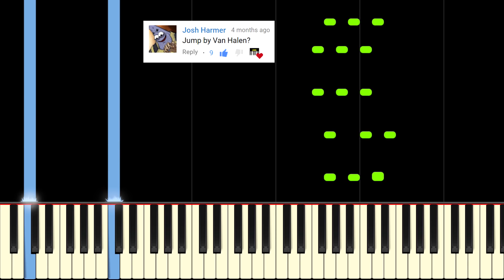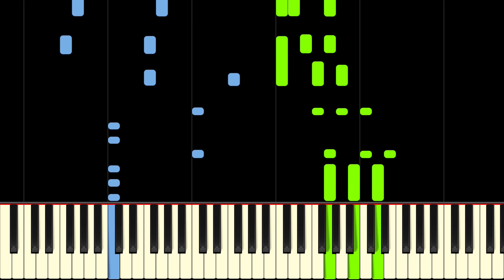VAN HALEN - JUMP - Piano Tutorial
Learn Jump by Van Halen on piano with this tutorial! Please enjoy!

Jump is a hit single from American band Van Halen. It is the most successful single by the band and reached no. 1 on the US Billboard Hot 100. The song is characterized by its catchy synth keyboard riff which repeats throughout the song. Eddie Van Halen composed the synth line, which was originally rejected, later reinstated with ideas by Hostler and Templeton.

This piano tutorial of Jump by Van Halen is extremely catchy and extremely fun to play! You will have fun learning from our professionally prepared piano sheet music, which is available at the link above.

Lyrics:
I get up, and nothin' gets me down
You got it tough, I've seen the toughest around
And I know, baby, just how you feel
You got to roll with the punches and get to what's real

Ah, can't you see me standin' here
I got my back against the record machine
I ain't the worst that you've seen
Ah, can't you see what I mean?

Ah, might as well jump
(Jump)
Might as well jump
Go ahead an' jump (jump)
Go ahead and jump
Ow oh, hey you
Who said that?
Baby, how you been?
You say you don't know
You won't know until you begin

So can't ya see me standing here

(Jump)
Might as well jump (jump)
Jump
Get it in, jump (jump)

Jump
Jump
Jump
Jump

Songwriters: Alex Van Halen / Edward Van Halen / David Roth
Jump lyrics © Warner/Chappell Music, Inc